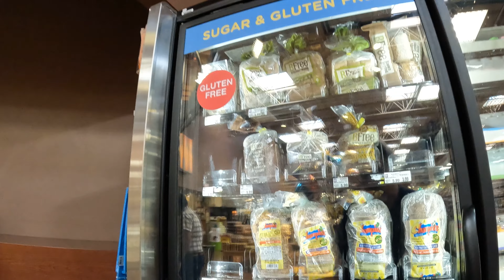Hand Washing and Grocery Shopping, Fry's Food Store, 2250 E Baseline Rd, Phoenix, Arizona, GX010024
Hands Washed for Supermarket Shopping in Fry's, 29 April, 2022,
Fry's Food And Drug, 2250 E Baseline Rd, Phoenix, AZ, 85042,